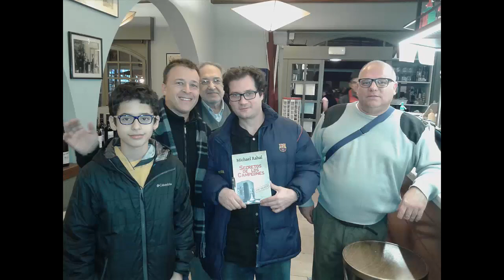Ajedrez: Preguntas y Respuestas #6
Sexto  video de preguntas/respuestas en el que contesto a algunas de las preguntas que me habéis dejado en la zona de comentarios de los videos.

¿Cómo lo hago para no cabrearme cuando pierdo?
¿Cuántos tiempos de desarrollo necesito para entregar un peón?
¿Qué ritmo de juego recomiendo para partidas online?
¿Cómo lo hago para leer tantos libros de ajedrez?
Además ... mis inicios en el ajedrez dicharachero y los pasos necesarios para clasificar para el Cto. del Mundo.

Si os ha gustado el video por favor suscribir al canal, darle a la campana de notificación para recibir el aviso del último video publicado, compartir en las redes sociales y dar un "me gusta".